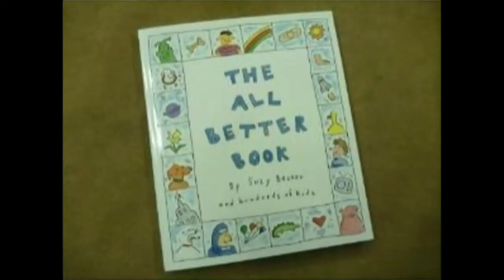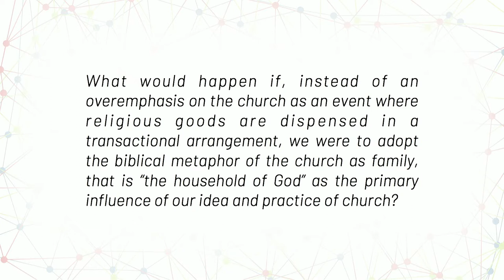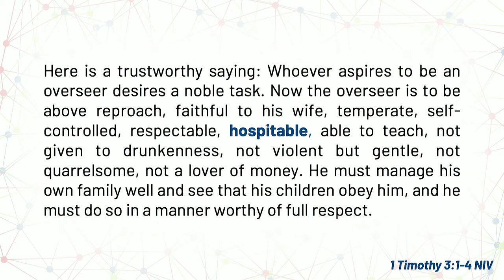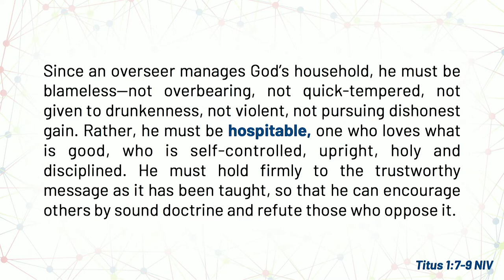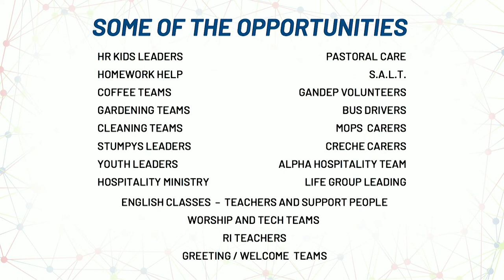A Cure for Loneliness (Connection Sunday) | Ross Savill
What would it mean if we shifted our thinking from church as an event, to church being a family?

As part of our "Connection Sunday", Pastor Ross Savill looks at the prevalence of loneliness in such a connected society and shares with us how true Biblical hospitality ("loving strangers like a brother") can be a cure for this.

If you would like prayer, want to share a good report/praise point, or give to the ministries at HR head

If you have made a decision to follow Jesus, we would love to follow up with you. Please let us know by texting 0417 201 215.